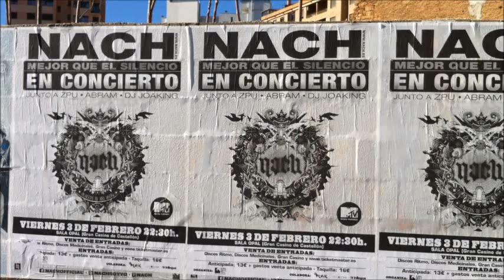2012-02-03 Nach Sala Opal Grau de Castelló ó 01@02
Sala Opal Grau de Castelló
Concert de Nach Part 01/02
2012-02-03